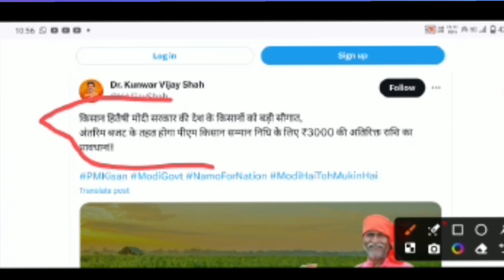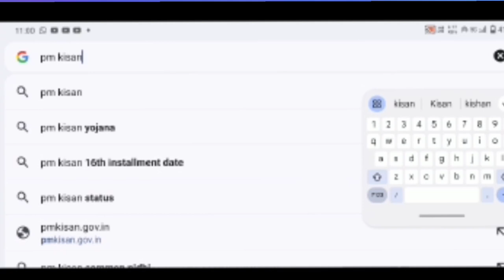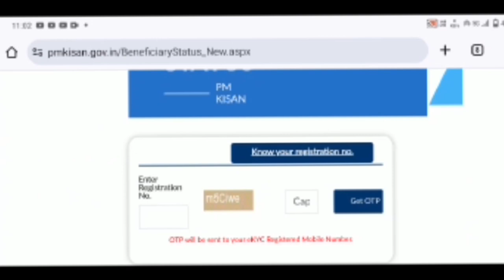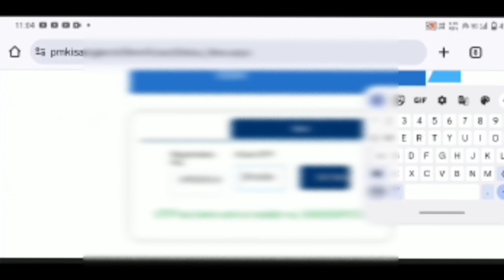PM kisan yojana 16th installment big update । Pm kisan new update । Pm kisan 16th installment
Information tyagi

      Namaskar - Mai hu apka dost RAMRAJ. Is video me maine apko bataya hai ki

Quarry solved

pm kisan new update 16 installment
pm kisan latest installment details
pm kisan latest update today